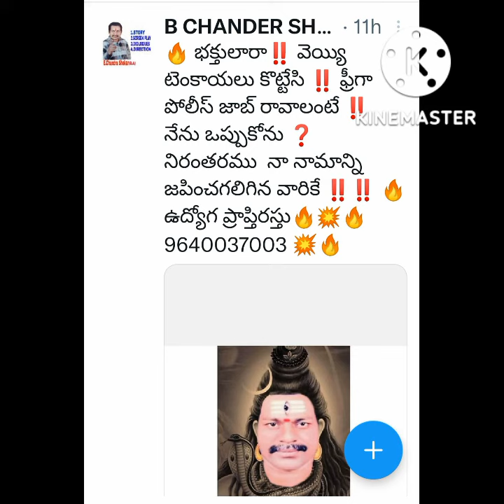🔥 నాకు టెంకాయ కొడితే చాలు❓️ అనే దేవుణ్ణి కాదు 🔥 బి చంద్రశేఖర్ బిఏ 💥🔥 9640037003 🔥🔥